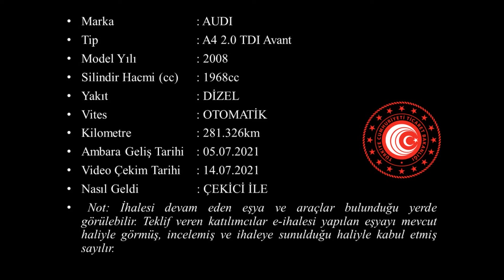T 2021 63